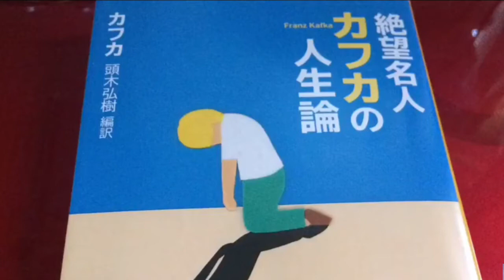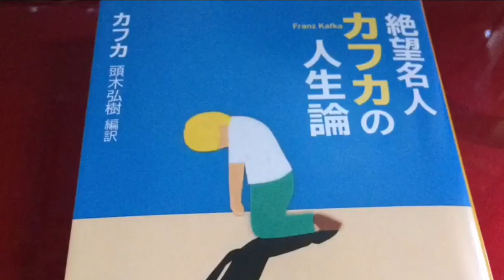「７３ 極端な食事制限」【朗読】「絶望名人カフカの人生論」頭木弘樹編訳より抜粋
青空永音チャンネルへお越しいただき有難うございます。

【絶望名人カフカの人生論】
カフカ　頭木弘樹編訳
新潮文庫

第１３章 食べることに絶望した！

「７３ 極端な食事制限」

夜、ぼくが食べないからといって、
かわいそうな母はめそめそ泣く。

                            ー日記

頭木弘樹さんの「絶望名人カフカの人生論」は「新潮文庫の１００冊２０１７」に選ばれたそうです。

ぜひ、手元に置いてお読みくださいね(*^^*)

頭木弘樹さんのブログはこちら
TwitterやFacebookもされていらっしゃいます

BGMは  From Russia With Love